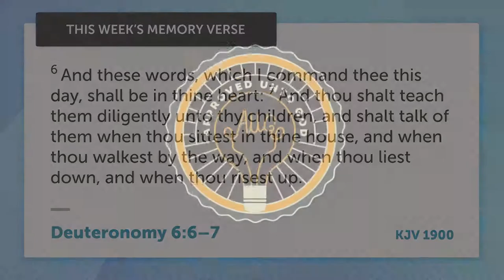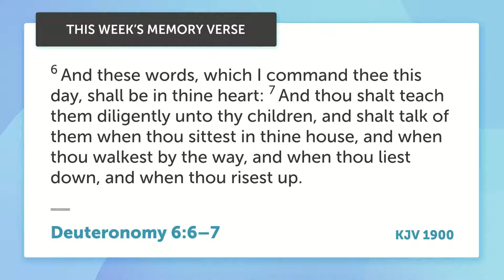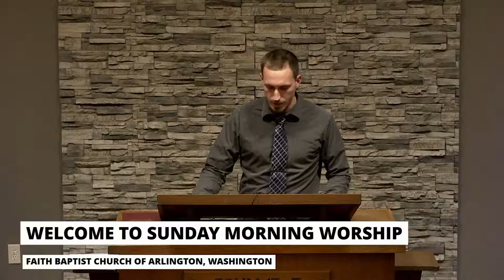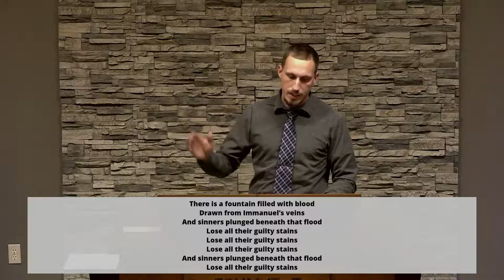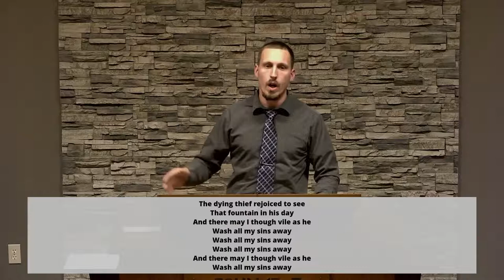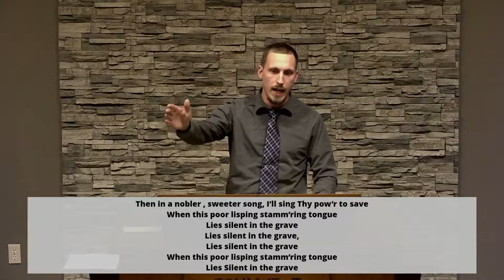4/20/2022 - Wednesday Evening Service